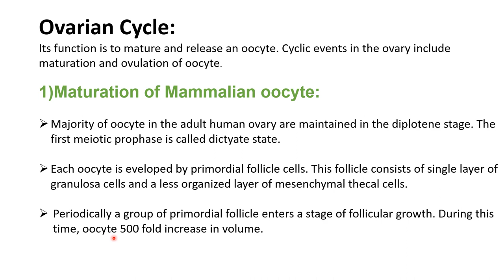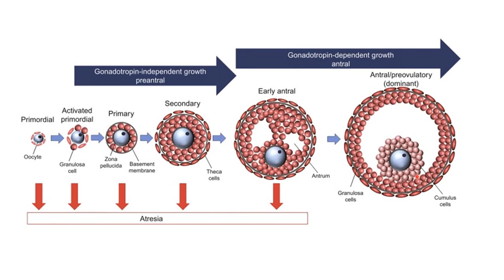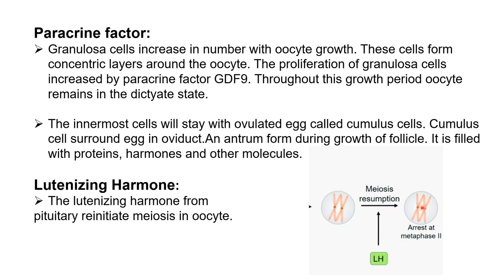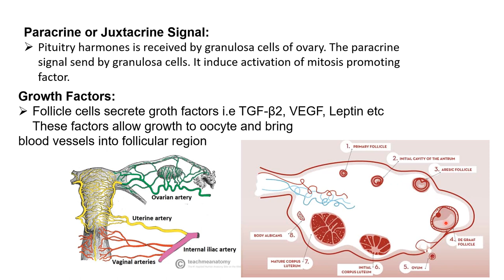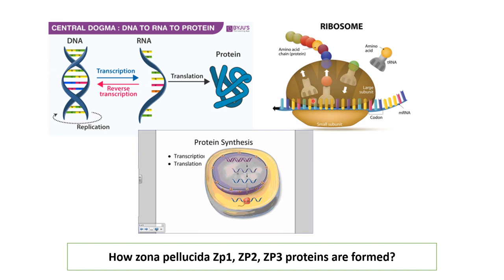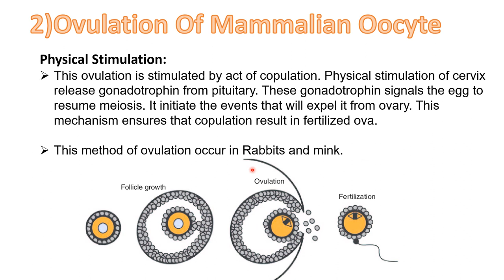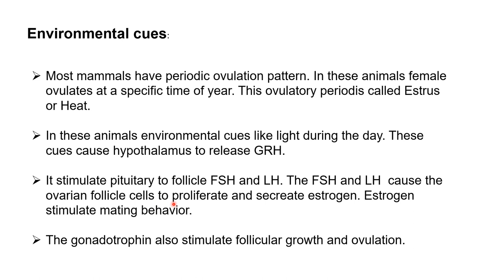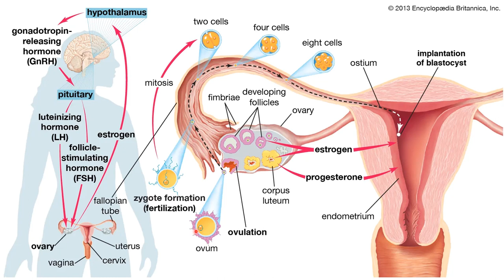Ovarian cycle and Ovulation embryology- Developmental Biology M.SC, BS Zoology in urdu/Hindi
A.A everone!

ovarian cycle
menstrual cycle

we learn maturation and ovulation of oocyte occur in Ovarian cycle diagramatically. Powerpoint are available for exams.

Primary oocyte.
secondary oocyte.
Graffian follicle.

We talk about how follicle grow and how changes occur in oocyte.
Harmonal Role in maturation of oocyte
Paracrine factors.
Lutenizing Harmone.
Juxtacrine factors.

Ovulation of Mammalian oocyte

1.Environmental cues
How light play important role in ovulation?

2.Physical stimulation
Role of copulation in ovulation: Gonadotrophin from hypothalamus release and stimulate pituitary gland to realease FSH and LH  they cause ovulation in ovary.